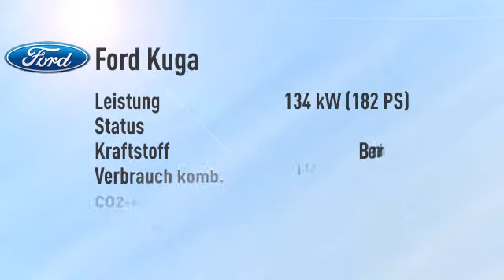Ford Kuga Kuga 1.6 EcoBoost Titanium 4x4 Aut. -21%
Endpreis: € 29.870,19 - 0 km - . Weitere Details:
SUV/Geländewagen, Power{kw=134.0} KW, Automatikgetriebe, silber